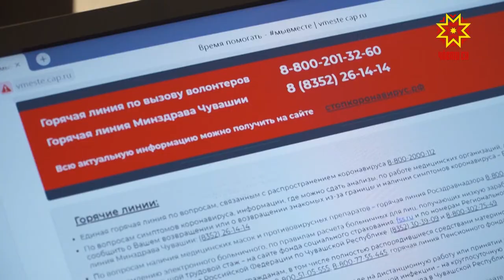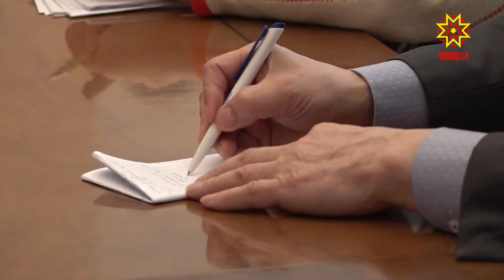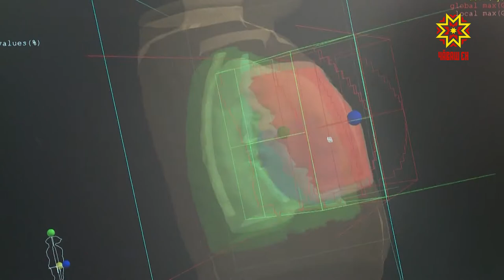Республика 15.04.2020 на русском языке. Вечерний выпуск